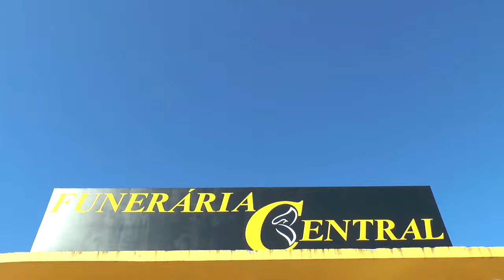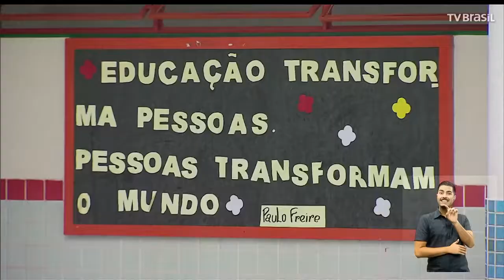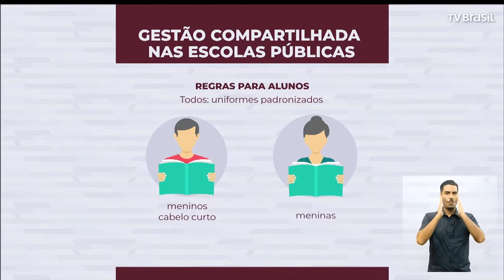EXPRESSO NACIONAL - Confira as principais notícias do Brasil.